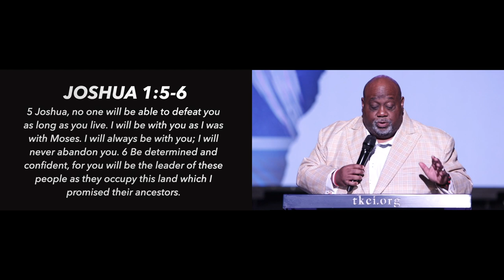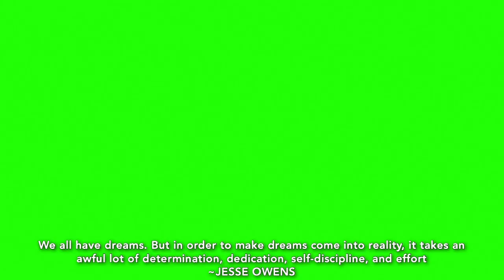13th Anniversary Celebration | Guest Speaker Bishop John Guns